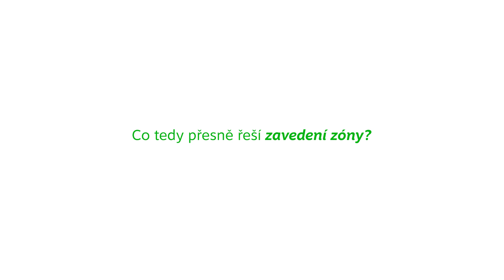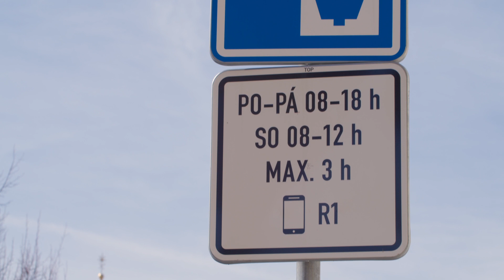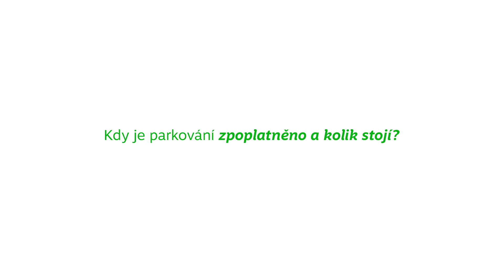Parkování 2023 - část 1 - Základní informace a mapa